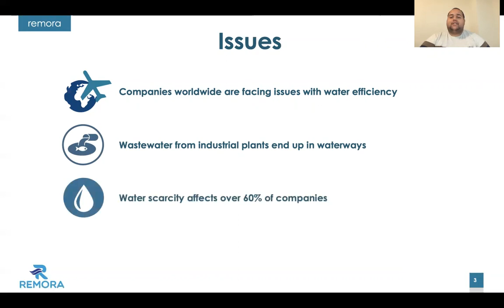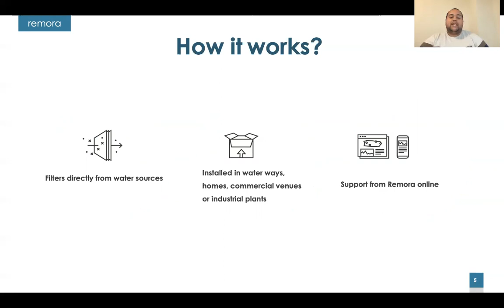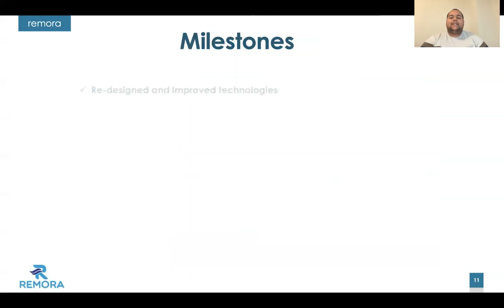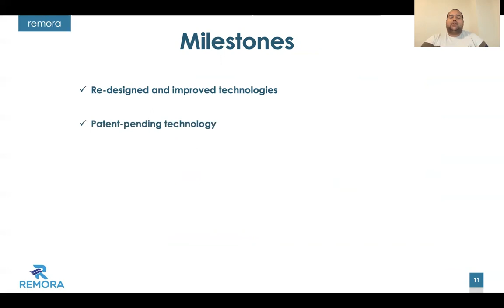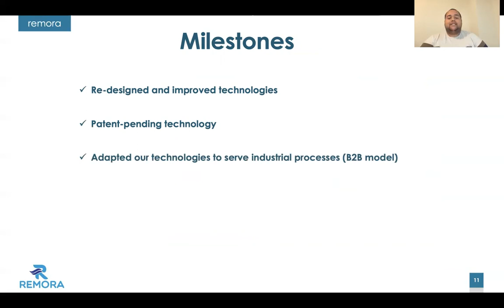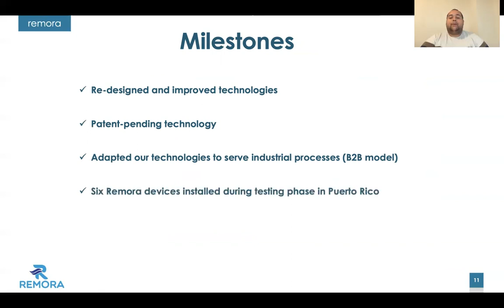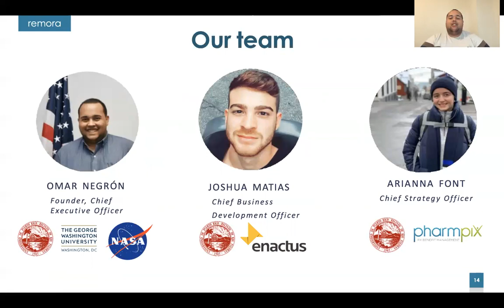REMORA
Remora provides long-term, cost-effective water filtration devices and technologies for sustainable, decentralized, eco-friendly living for residential, commercial, or industrial use.